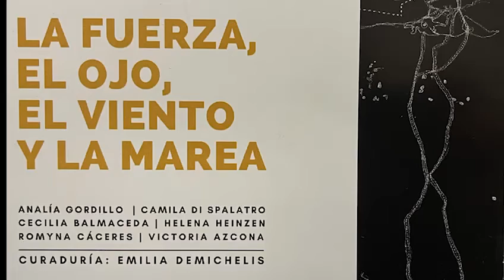LA FUERZA, EL OJO, EL VIENTO Y LA MAREA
Mujeres , textiles y territorios.
Las prácticas textiles contemporáneas se nos presentan como un ámbito que condensa múltiples saberes,que incluyen vertientes de lo individual y lo colectivo, las prácticas ancestrales de diversas comunidades, la presencia de lo ritual y la vida cotidiana, aunando aspectos que se despliegan entre lo público y lo privado.
Analia Gordillo - Camila Di Spalatro - Cecilia Balmaceda - Helena Heiinzen - Romina Cáseres - Victoria Azcona - Curaduría: Emilia Demichelis
Del 22 de Septiembre al 12 de Octubre 2022